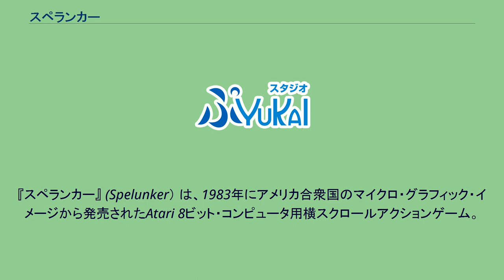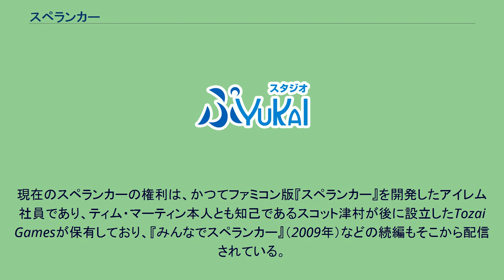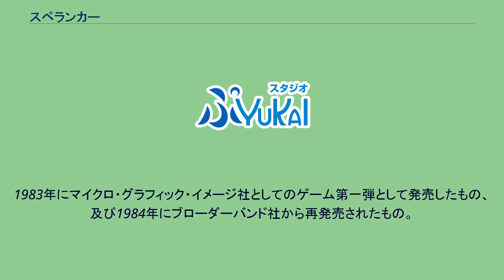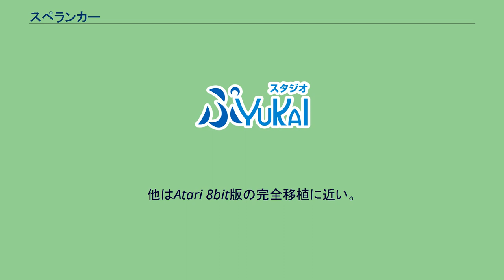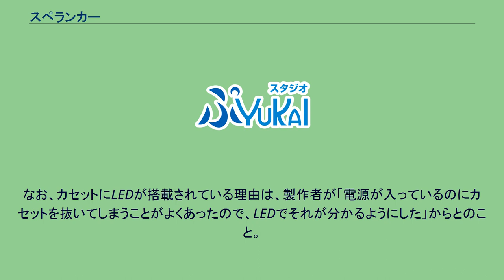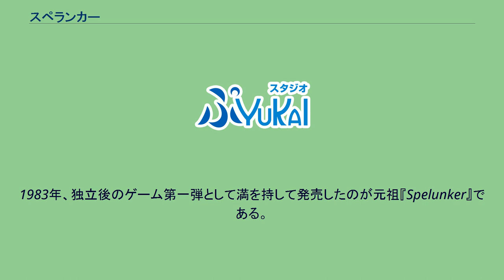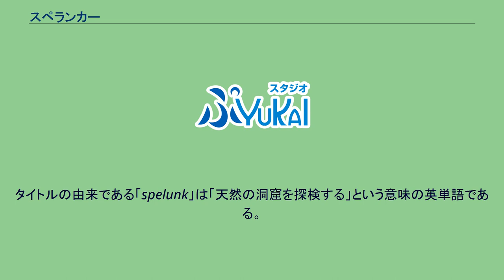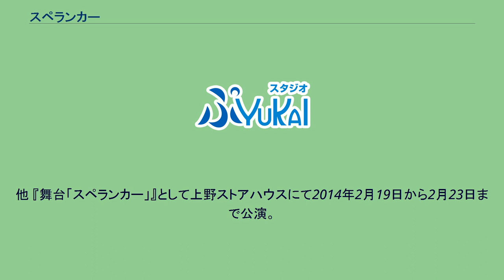スペランカー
Atari_8ビット・コンピュータ用ゲームソフト
『スペランカー』 (Spelunker） は、1983年にアメリカ合衆国のマイクロ・グラフィック・イメージから発売されたAtari 8ビット・コンピュータ用横スクロールアクションゲーム。
主人公を操作し、迷宮の最下層にある伝説のピラミッドに眠る財宝を手にする事を目的としている。
1980年代前半に北米においてコモドール64にも移植され人気を博した。
とは言え、数字的にはそれほど大きくヒットしたわけではなかった。
開発者はティム・マーティン。
日本では、ブローダーバンド社からライセンスを受けたアイレムが、1985年12月7日にファミリーコンピュータ用ソフトとして販売したところ、数十万本を売り上げる大ヒットを記録した。
1986年には同社によりアーケードゲームとして稼働された他、MSXにも移植された。
以降開発の主導はアイレムに移り、続編・リメイクがいくつか出されている。
2011年までアイレムが、半ば自社の看板キャラクターとして扱っていた。
ファミリーコンピュータ版はバーチャルコンソール対応ソフトとして2007年にWii、2012年にニンテンドー3DS、2013年にWii Uにてそれぞれ配信された他、2009年には携帯電話アプリゲームとしてiアプリ、S!アプリにて配信された。
MSX版は2009年にWindows用ソフトとしてプロジェクトEGGにて配信された。
また、Atari8ビット版とファミリーコンピュータ版、アーケード版は後にPlayStation 3およびPlayStation Vita用ソフト『スペランカーコレクション』（2013年）に収録された。
後に続編となるアーケードゲーム『スペランカーII 23の鍵 』（1986年）が稼働された他、ファミリーコンピュータ用ソフト『スペランカーII 勇者への挑戦』（1987年）が発売された。
現在のスペランカーの権利は、かつてファミコン版『スペランカー』を開発したアイレム社員であり、ティム・マーティン本人とも知己であるスコット津村が後に設立したTozai Gamesが保有しており、『みんなでスペランカー』（2009年）などの続編もそこから配信されている。
ヘルメットをつけた洞窟探検家を操作し、エレベーター・トロッコ・ボートなどを乗り継いで洞窟最下層にある秘宝の山をめざす。
本作の探検家はある程度の高さから落下しただけで1ミスになるというシビアさで知られ、この探検家はコンピューターゲーム史上最弱の主人公の筆頭に挙がるほど。
画面上部にはエネルギーゲージが設定されており、時間経過やブラスターを打つことにより減っていくため、アイテムを取って回復しながら進むことが求められる。
他に、ぶつかるとミスになる障害物が多数存在したり、鍵を取得しないと開かない扉もあったりと難解な要素もある。
隠しアイテムとして、特定の場所でジャンプすることで出現する1UP・得点2倍（一定時間）・無敵（一定時間。ただし段差からの落下やエネルギー切れには効果無し）・赤い薬（一定時間スピードとジャンプの飛距離がアップ）と、壁を爆弾で爆破することで現れるダイヤがある。
また、ミラクルと呼ばれるアイテムは、取ると何らかのアイテムが増える。
ランダムではなく、内部的にフレーム毎で決まった変化をしている。
敵キャラは探検家を追跡するゴーストと、糞を落とす蝙蝠の2種。
それぞれ、エネルギーゲージを消費して放つブラスターと呼ばれる銃の様な武器と、アイテムの取得で使用可能になるフラッシュで退治できる。
ELEVATOR（エレベーター面）、ROPES（ロープ面）、FALLS(滝面）、PYRAMID（ピラミッド面）、TRESURE（財宝面）の5面構成である。
各面のオープニングで「NOW ENTERING THE ROPES」などと表示され、得点の加算と1アップのボーナスがある。
ファミコン版（NES版）・MSX版では秘宝の山にたどり着くと開始地点まで戻り難易度が上がる。
以降はこれを繰り返す。
これまでに6つのバージョンが確認されている。
なお、日本で2013年1月17日にリリースされたPS3用ダウンロード専売ソフ...